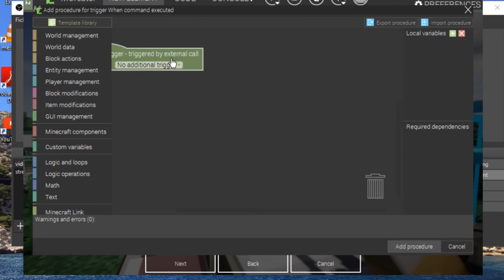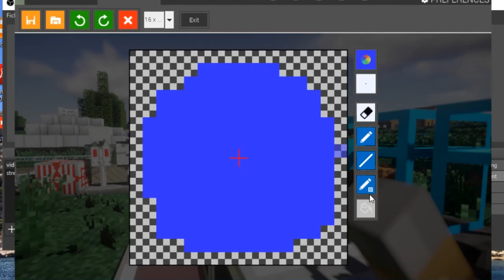COMMENT CRÉER UNE COMMANDE DANS MINECRAFT ?!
lis la description ça peut être utile !

mon MP discord : oximax#9770

Mes logiciels :

-montage : première pro
-miniature : photoshop
-record : OBS

Mon matos :

-casque-micro : KLIM puma
-clavier : KLIM chroma
-souris : KLIM skill

OXI_